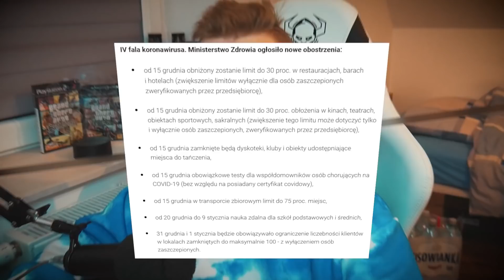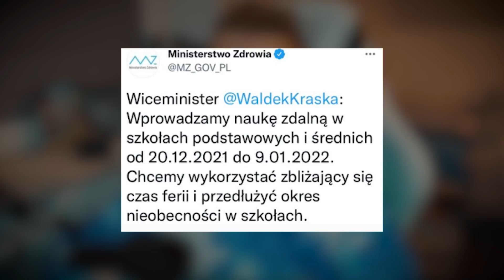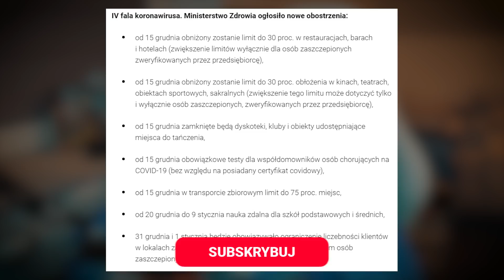OFICJALNIE! LEKCJE ONLINE od 20 GRUDNIA + NOWE OBOSTRZENIA, NAUKA ZDALNA - Grudzień 2021